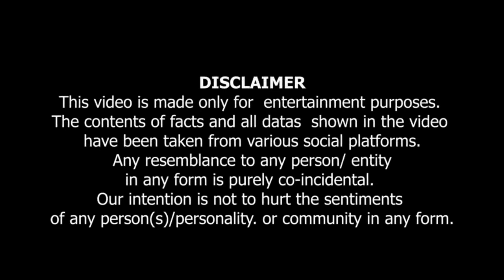Munafiqat Ki Bhi Hud Hoti Hai | منافقت کی بھی حد ہوتی ہے ۔